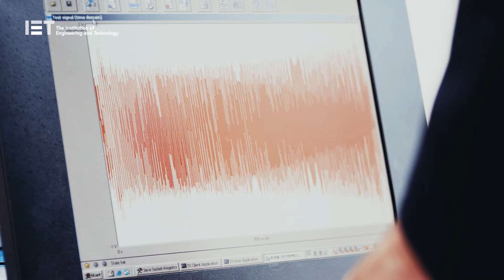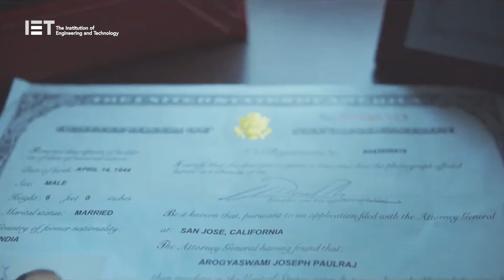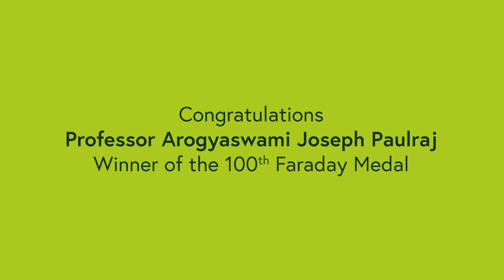2023 IET Faraday Medal winner – Professor Arogyaswami Joseph Paulraj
The Faraday Medal is awarded to Professor Arogyaswami Joseph Paulraj for the invention, advancement, and commercialization of MIMO wireless technology.

Paulraj served as Professor (Research) at Stanford University from 1993 to 2013, where he is currently an Emeritus Professor.

Paulraj's most well-known contribution is the invention, advancement, and early commercialization of MIMO (Multiple input, Multiple Output) wireless technology. MIMO revolutionized Mobile and WiFi wireless networks, greatly enhancing network economics and user experience.

Paulraj's recognitions include the 2014 Marconi Prize, the 2011 IEEE Alexander Graham Bell Medal, the 2018 Induction into the US Patent and Trademark Office’s National Inventors Hall of Fame, and the 2022 Induction into the Wireless History Foundation’s Hall of Fame. He is a member of nine National academies, including those of the US, China, Sweden, and India.

Paulraj founded three Silicon Valley companies in wireless technology that were later acquired by Intel, Broadcom, and HPE.

He has co-authored two textbooks on MIMO, over 450 archival papers, and is a co-inventor on 265 US patents. He has graduated with over 50 doctoral and post-doctoral students at Stanford University during his 20 years of service on the faculty.

Professor Paulraj’s contributions in India between 1965 and 1991 included the development of ASW sonar systems and high-performance computers and the founding of three national laboratories spanning AI, computing, and Military Electronics.

2023 sees the 100th award of the Faraday Medal – our most prestigious award, given to established engineers and technologists for notable scientific and/or industrial achievement.